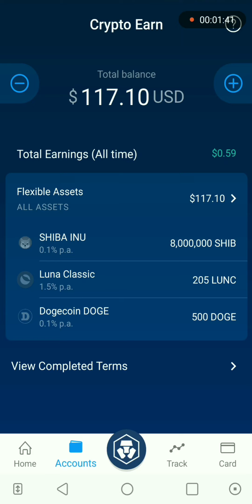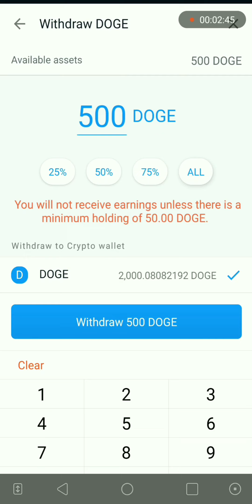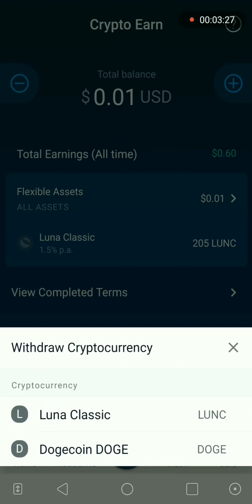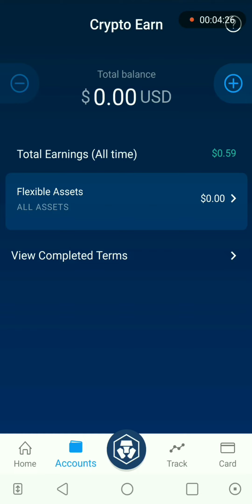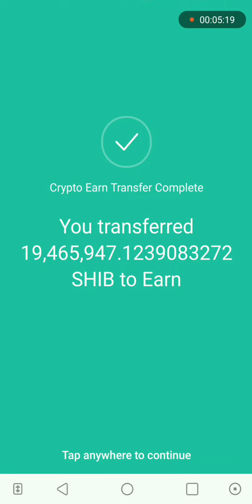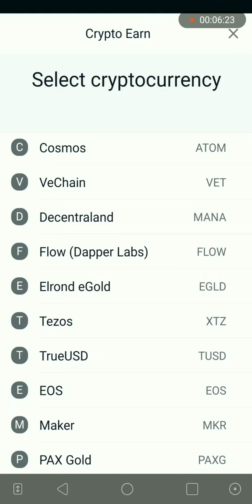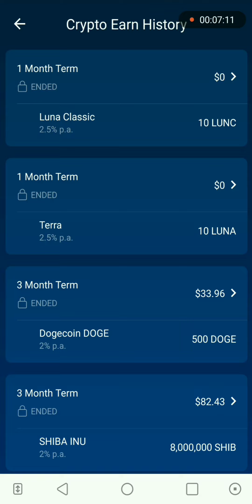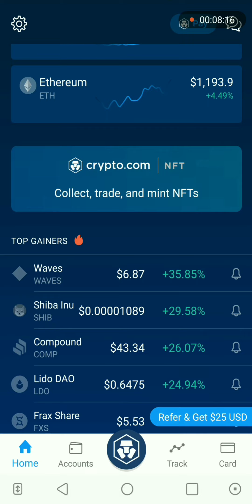Crypto passive income Shiba LunaC Dogecoin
Market Cap doing good but market conditions downtrend

You can get free stocks when you open account successfully 👇

to sign up for Crypto.com and we both get $25 USD :)